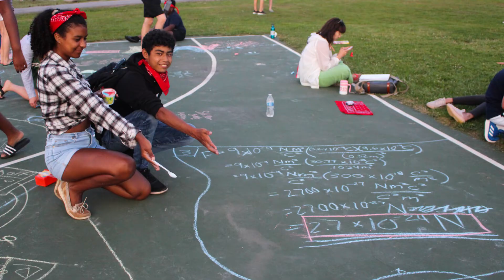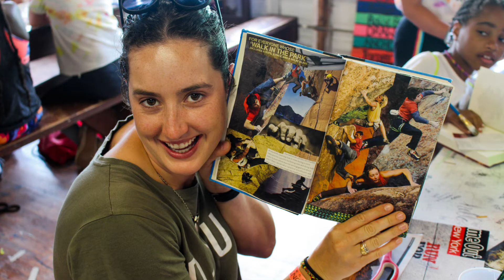SLIDESHOW Session 3